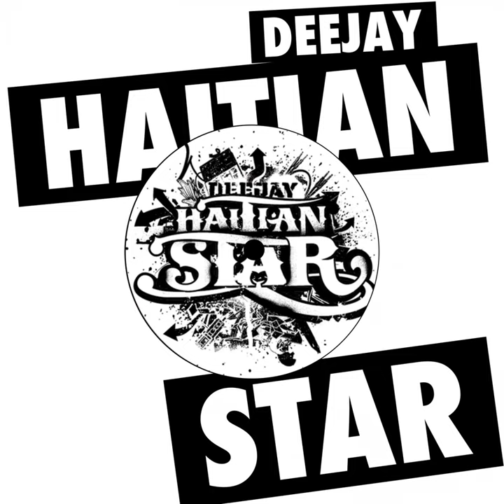Boomshell Bounce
Boomshell Bounce · DJ Haitian Star · Wayne Wonder · Toni-L

Featured  Artist: Toni-L
Featured  Artist: Wayne Wonder
Composer: Frederik Hahn
Lyricist: Toni Landomini
Lyricist: Von Wayne Charles